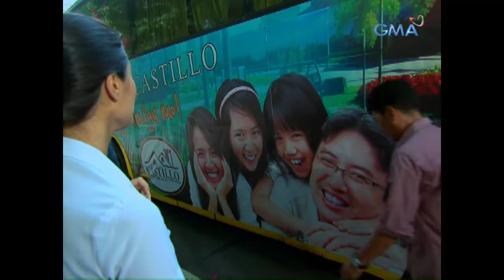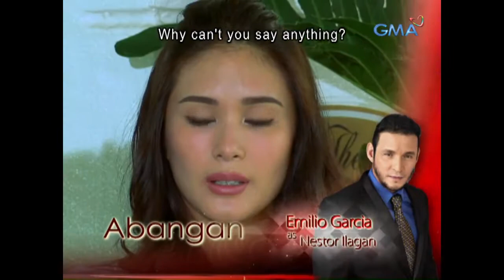Beautiful Strangers: Full Episode 4 ( with English subs )